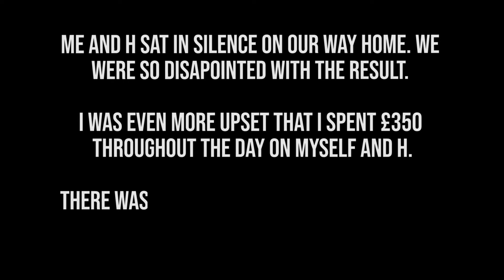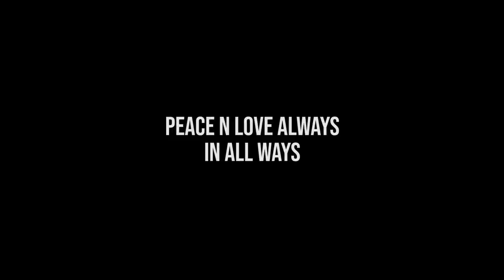I SURPRISED MY BEST FRIEND FOR HIS 21ST BIRTHDAY!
Just wanting to say a massive thank you to every single one of you guys that click on my videos. We only just getting started.
Surprising my best pal on his 21st Birthday!